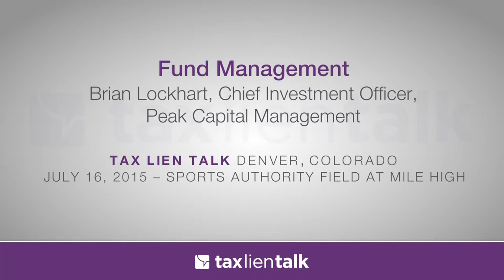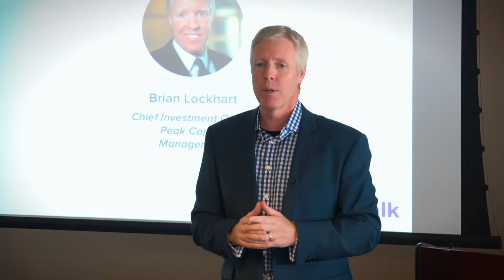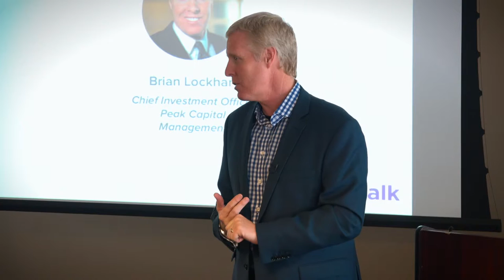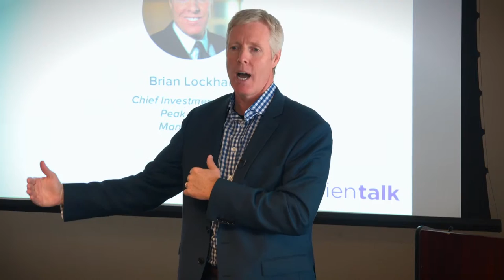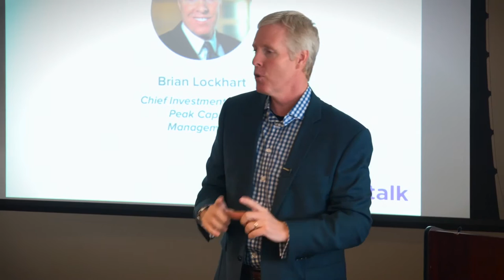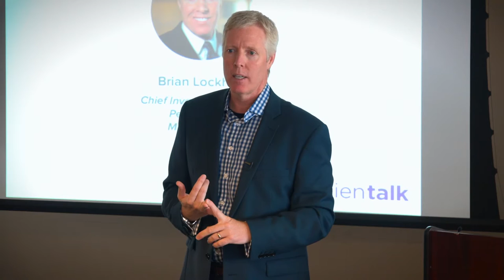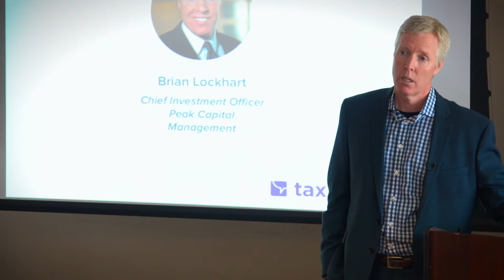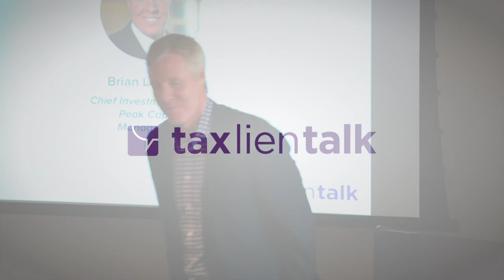TLT Denver Brian Lockhart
Watch as Chief Investment Officer of Peak Capital, Brian Lockhart, uses Babe Ruth to explain Peak Capital's position on the Tax Lien Industry.